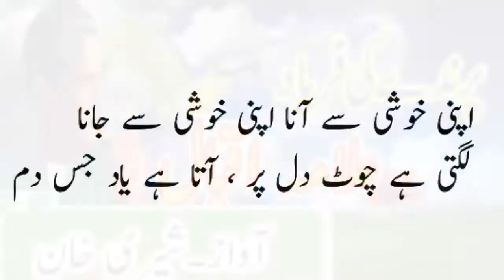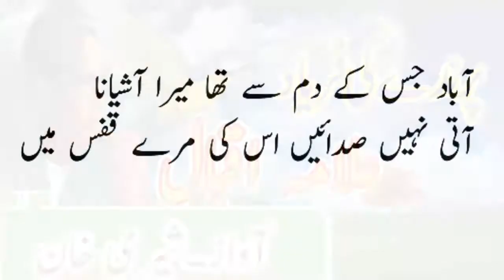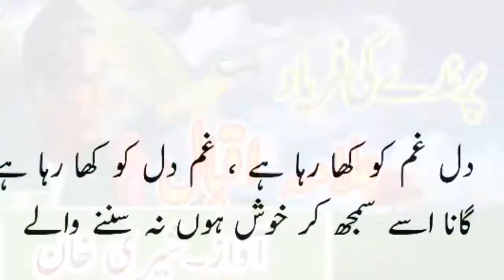Iqbal poetry Urdu/Hindi/ parendy ki faryad/Urdu poetry/ birds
Iqbal poetry Urdu/Hindi/ parendy ki faryad/Urdu poetry/ parandy ki faryad
sherikhantec/ Iqbal poetry/ Urdu poetry/ Allama Mohammed Iqbal poetry/ Iqbal shairy / shair a mashrik
sherikhantec/Iqbal poetry/Urdu/Hindi/Urdu poetry/allama Mohammed Iqbal poetry/ Allama Iqbal shairy
allama iqbal urdu best poetry
allama iqbal urdu shayari books
urdu poetry by iqbal
urdu poetry by iqbal allama
allama iqbal first urdu poetry book
urdu poetry by zafar iqbal
allama iqbal urdu poetry download
allama iqbal urdu shayari download
iqbal day urdu poetry
dr iqbal urdu poetry
allama iqbal urdu poetry pdf download
iqbal poetry in urdu download
dr allama iqbal urdu poetry
dr allama muhammad iqbal urdu poetry
iqbal day poetry in urdu written
doctor allama muhammad iqbal urdu poetry
iqbal poetry urdu english
allama iqbal urdu easy poetry
allama iqbal poetry urdu explanation
allama iqbal urdu poetry about education
kulliyat e iqbal urdu poetry with explanation
kulliyat e iqbal urdu poetry with explanation pdf
kalam e iqbal urdu poetry
allama iqbal urdu poetry shikwa jawab e shikwa
iqbal poetry in urdu with explanation pdf
allama iqbal urdu poetry for pakistan
iqbal poetry in urdu for pakistan
poetry allama iqbal urdu free
iqbal poetry in urdu for education
iqbal poetry in urdu font
iqbal poetry in urdu fb
allama iqbal urdu shayari hindi
iqbal urdu shayari images
allama iqbal urdu poetry in pdf download
allama iqbal urdu islamic poetry
allama iqbal urdu shayari in hindi
allama iqbal urdu shayari images download
iqbal poetry in urdu text
allama iqbal poetry urdu jawab shikwa
urdu iqbal ki shayari
iqbal poetry khudi urdu translation
iqbal ki urdu poetry
urdu poetry allama iqbal ki
allama iqbal urdu love poetry
iqbal poetry in urdu lyrics
allama iqbal urdu 2 line poetry
iqbal poetry in urdu 2 lines
muhammad iqbal urdu poetry
allama muhammad iqbal urdu poetry
sir mohammad iqbal urdu poetry
sir muhammad iqbal urdu poetry
iqbal motivational poetry in urdu
iqbal poetry on nature in urdu
iqbal poetry in urdu about namaz
allama iqbal urdu shayari on islam
urdu poetry of iqbal
urdu poetry of iqbal about islam
urdu poetry of iqbal images
urdu poetry on iqbal day
urdu poetry of iqbal azeem
urdu poetry of allama iqbal
urdu poetry of allama iqbal for students
urdu poetry of zafar iqbal
urdu poetry of allama iqbal about youth
allama iqbal urdu poetry photos
iqbal shayari urdu photo
allama iqbal poetry urdu point
allama iqbal urdu shayari photo
zafar iqbal poetry urdu point
ammar iqbal poetry urdu point
iqbal poetry quotes in urdu
iqbal poetry roman urdu
iqbal romantic poetry in urdu
iqbal poetry urdu translation
allama iqbal urdu poetry translation english
allama iqbal poetry urdu to english
allama iqbal urdu poetry shaheen teri parwaz
iqbal poetry with urdu translation pdf
allama iqbal persian poetry urdu translation
urdu poetry allama iqbal teacher
allama iqbal top urdu poetry
iqbal poetry urdu shaheen
allama iqbal urdu sad poetry
allama iqbal sad poetry in urdu
iqbal sajid urdu poetry
urdu poetry iqbal shikwa
allama iqbal urdu poetry video
allama iqbal urdu poetry with english translation
allama iqbal urdu poetry wallpapers
allama iqbal poetry urdu written
iqbal poetry with urdu translation
iqbal persian poetry with urdu translation
iqbal day speech in urdu with poetry
iqbal poetry in urdu with explanation
iqbal urdu poetry xmas
allama iqbal urdu poetry in english
gull a rangeen
allama iqbal best poetry in urdu
urdu poetry by allama iqbal
waqt ki pabandi poetry in urdu by allama iqbal
allama iqbal poetry books in urdu
allama iqbal